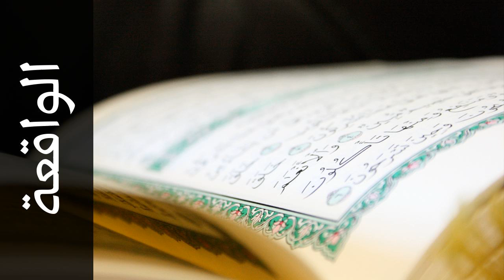سورة الواقعة توفيق الصايغ - Surah Al-Waaqia Tawfeeq As-Sayegh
استماع سورة الواقعة  كاملة بدقة عالية للقارئ الشيخ توفيق الصايغ  - حفص عن عاصم  .

Surah Al-Waaqia ( The Inevitable ) recited by Qari Tawfeeq As-Sayegh  - Rewayat Hafs A'n Assem .